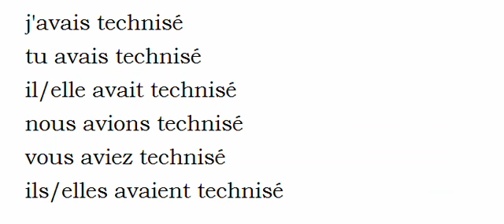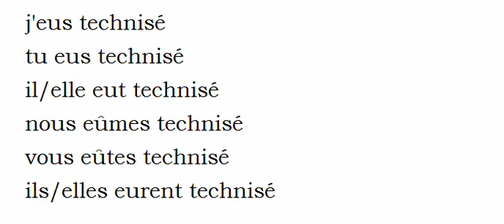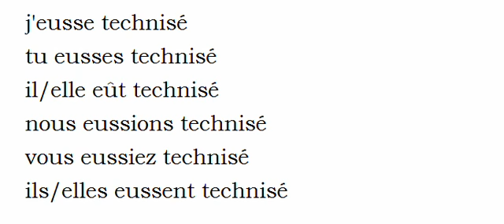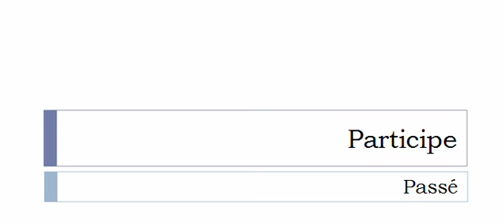Französisch lernen = Konjugation = Techniser